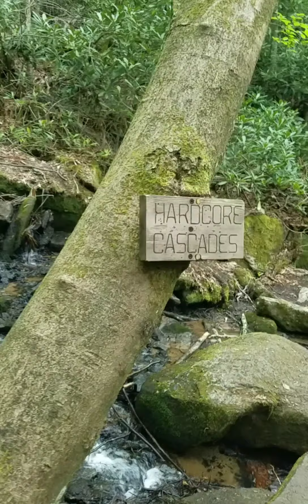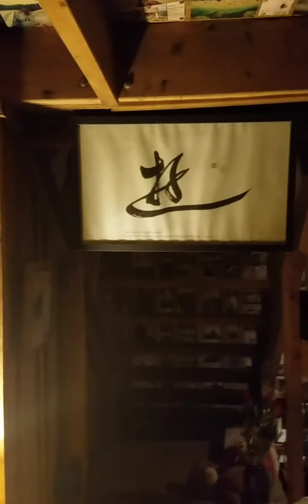Forrest Service Rd to Kincora Hiker Hoster (420 miles)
Vintage Leathernecks, Applachian trail, A.T., thru hike, Kincora Hiker Hostel